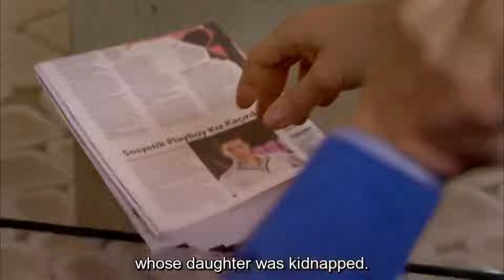Families Blaming Each Other Because of Their Big Love - The Girl Named Feriha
Families Blaming Each Other Because of Their Big Love - YOU TRICKED MY SON!
(English Subtitles)

Production: Fatih Aksoy
Director: Merve Girgin Neslihan Yeşilyurt
Screenplay: Melis Civelek, Sırma Yanık